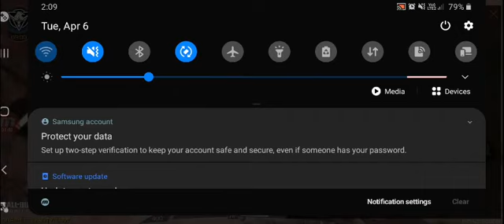Trying to play Call of Duty mobile with snipers for the first time